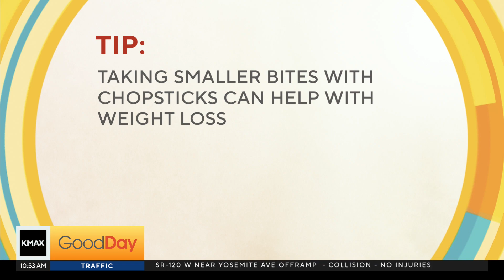Chopsticks Competition - The Final Round!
It wasn't even close!